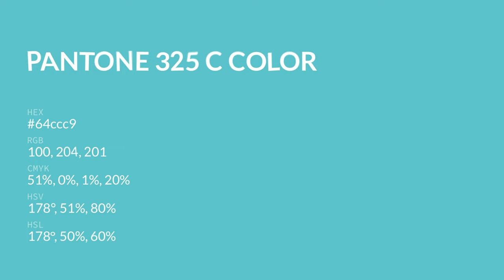color 64ccc9 hex color - Green color - Warm color 64ccc9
What color is ? 64ccc9 hex color - Green color - Warm color 64ccc9

Hex 64ccc9 Color Code is also known as color.

Hex 64ccc9 Color code in RGB color code model is created after adding 39.22% red color, 80.00% green color and 78.82% blue color.
Hex 64ccc9 Color code in CMYK color (process color) code model is generated after subtraction of 50% cyan, 0% magenta, 1% yellow and 19% black.